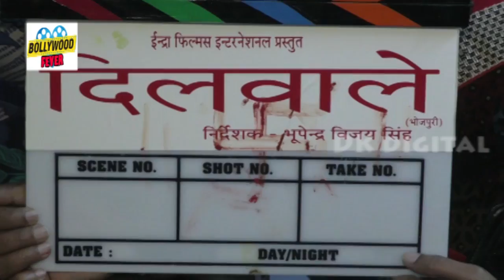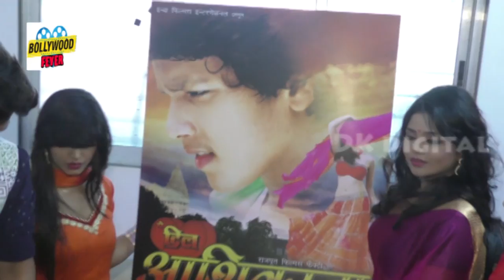Bhojpuri 3 Films 1